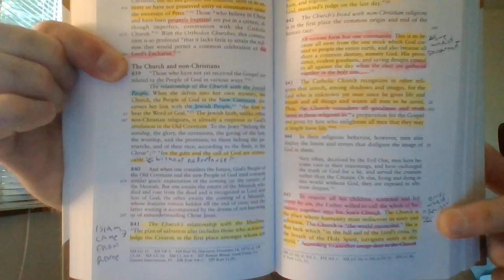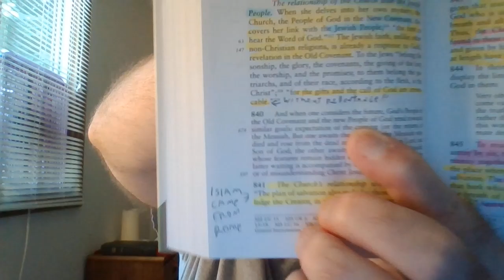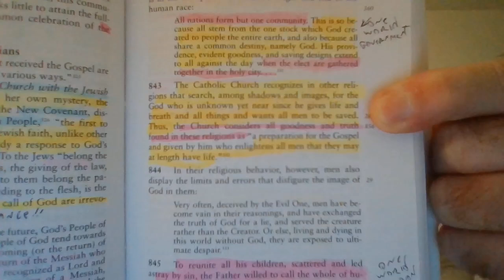The Profane Profanity of freegrace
"Would to God ye could bear with me a little in my folly: and indeed bear with me.""For I am jealous over you with godly jealousy: for I have espoused you to one husband, that I may present you as a chaste virgin to Christ.""But I fear, lest by any means, as the serpent beguiled Eve through his subtilty, so your minds should be corrupted from the simplicity that is in Christ.""For if he that cometh preacheth another Jesus, whom we have not preached, or if ye receive another spirit, which ye have not received, or another gospel, which ye have not accepted, ye might well bear with him." 2 Corinthians 11:1-4
"I marvel that ye are so soon removed from him that called you into the grace of Christ unto another gospel:""Which is not another; but there be some that trouble you, and would pervert the gospel of Christ.""But though we, or an angel from heaven, preach any other gospel unto you than that which we have preached unto you, let him be accursed.""As we said before, so say I now again, if any man preach any other gospel unto you than that ye have received, let him be accursed.""For do I now persuade men, or God? or do I seek to please men? for if I yet pleased men, I should not be the servant of Christ." Galatians 1 :6-10